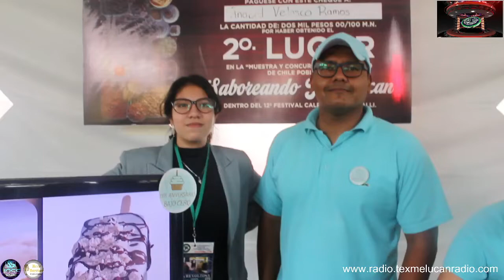Entrevista con Paleteria Bajo Cero, ganadora del 2do lugar en Saboreando Texmelucan.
Entrevista con Paleteria Bajo Cero, ganadora del 2do lugar en Saboreando Texmelucan. vivamexico2022🇲🇽
Texmelucan Radio, presente en los mejores eventos. 🎤🎙️🎼
↗️Spots Publicitarios🔊
⭕️Radio, perifoneo, comercios y mas... 🎤🎙️🎼
Pide muestra de nuestro trabajo 💁🏻‍♀️
Estamos ubicados en Prol. Independencia Norte 4. Col. San Isidro
San Martín Texmelucan Puebla 👍
Si requieres una entrevista:🙌
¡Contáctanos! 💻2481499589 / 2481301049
Somos expertos en:
🎨 Crear la personalidad de tu marca
🖼️Identidad gráfica
💬Generación de contenido
📣Gestión de campañas publicitarias
📲💻💡SERVICIO PROFESIONAL 🎯♟DE MARKETING DIGITAL♟️ Y CREACIÓN DE TIENDAS ONLINE🛒🛍️